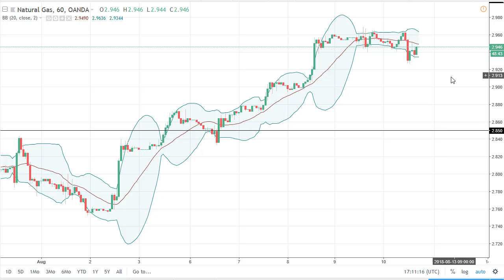Natural Gas Technical Analysis for August 13, 2018 by FXEmpire.com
Natural gas markets were slightly lower on Friday, as we have gotten a bit stretched. Looking at the longer-term charts... For the full article go - Natural Gas Forecast August 13, 2018, Technical Analysis.Find more information about Forex and Commodities News Technical Analysis Fundamental Analysis and Brokers on FX Empire